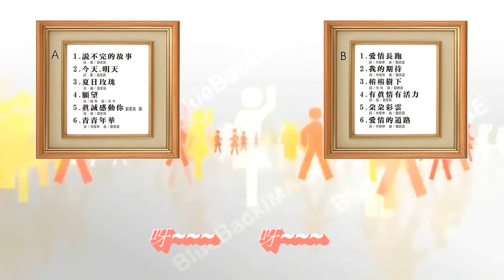甄妮-今天明天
歌曲：今天明天
歌手：甄妮

作詞：劉家昌
作曲：劉家昌

今天過去是明天
明天過去是後天
今天過去是明天
明天過去是後天
二十四二十四二十四
小時一天
三百六三百六
再加五天是一年